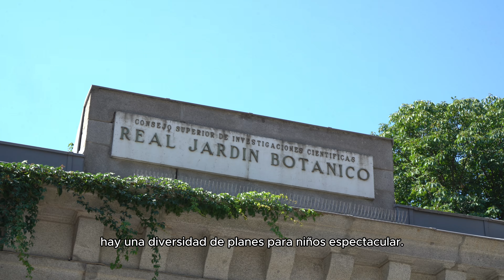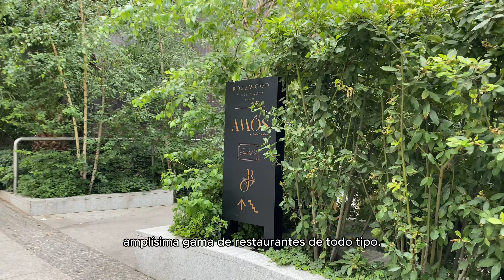Madrid visto por María Zurita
María Zurita, directora de la empresa de traducción e interpretación Zesauro, nos hace una ruta de sus sitios favoritos de la ciudad de Madrid.